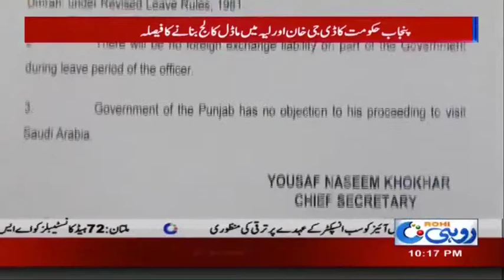International Style Colleges in Southern Punjab will be | Rohi